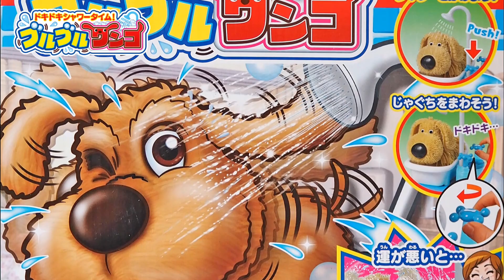アンパンマンがべちょべちょ顔が濡れて力が出ない！ドキドキシャワータイムで水遊びしよう★ANPANMAN Toys にこにこKidsTV